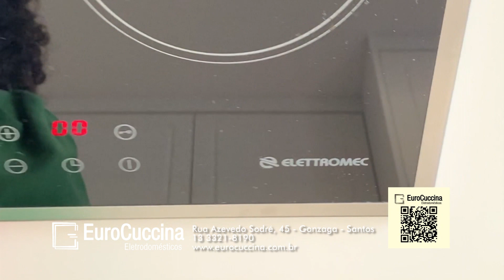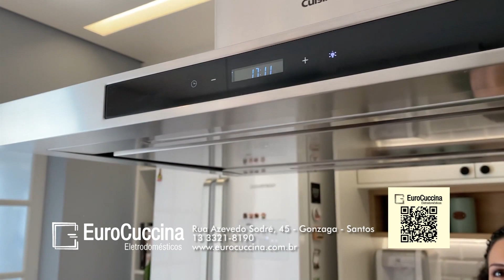Cozinha com uma bela vista ,elétros incríveis e a sensação de estar entre o céu e o mar...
Neste episódio, Inspire-se EuroCuccina com as queridas Amanda Gonçalves e Fabiana Paiva da AF Arquitetura. A total integração de cozinha, salas e terraço previlegiam a incrível vista para o mar. Alias dá para cozinhar vendo o mar muito além do que qualquer master chef poderia imaginar. A paleta de cores foi inspirada no encontro do mar e o céu na paisagem com muita harmonia e saindo do lugar comum. Podemos dizer que temos um estilo praia chic e contemporâneo. para reforçar a sensação de pé direito mais alto, um faixa branca corta o azul das paredes na altura das vigas existentes. Além de muito elegante, imprime muito charme ao projeto. na cozinha as profissionais optaram por uma ilha e nela todos os eletros importantes dispensando a clássica torre quente. Assim cooktop e forno elétrico Elettromec estão logo abaixo da coifa de dupla face Cuisinart, muita praticidade para quem se propor cozinhar. Para fechar a linha de eletros, a lava louças também da Elettromec foi embutida no móvel para dar uma visão contínua dos móveis. No terraço, integrado a sala de jantar, uma churrasqueira a gás e coifa da Evol. As profissonais observaram a importancia do equipamento adequado sempre considerando os espaços integrados como foi o caso deste projeto. A coifa deve ter um alto poder de sucção para não comprometer as salas com o cheiro de comida. Com as churrasqueiras Evol, cai por terra o tal canto do guerreiro, pois o equipamento permite preparar muitos outros pratos alé do churrasco. Projeto lindo e cheio de bossa que adoramos compatilhar.
quarta 10 novembro 21 19h00